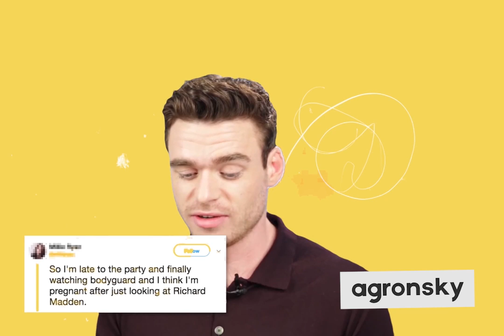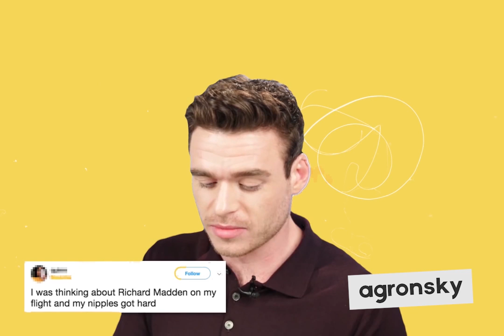the best of: Richard Madden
Richard Madden is a Scottish actor. Born and raised near Glasgow, in Renfrewshire, he made his screen debut as a child actor and stage debut whilst a student at the Royal Scottish Academy of Music and Drama. In 2007, he toured with Shakespeare's Globe company as Romeo in Romeo and Juliet, a role he would reprise in the West End in 2016.

Madden's breakthrough role came in 2011, as Robb Stark in HBO's fantasy drama Game of Thrones, for which he received the Screen International Award for Star of Tomorrow and two SAG Award for Outstanding Performance by an Ensemble in a Drama Series nominations, amongst other accolades. His subsequent roles include leading the first season of the historical fiction series Medici: Masters of Florence (2016) as Cosimo de' Medici, and starring in Disney's Cinderella (2015).

In 2018, Madden gained critical acclaim for his leading role as David Budd in the BBC thriller series Bodyguard, the UK's most-watched television drama since current records began,[1] for which he won the Golden Globe Award for Best Actor – Television Series Drama[2] and the National Television Award for Drama Performance, and was also nominated for the Critics' Choice Television Award for Best Actor in a Drama Series. Time magazine named him one of the 100 most influential people in the world in 2019.